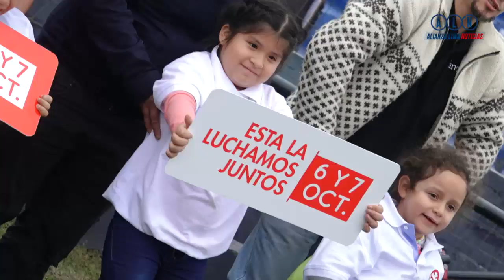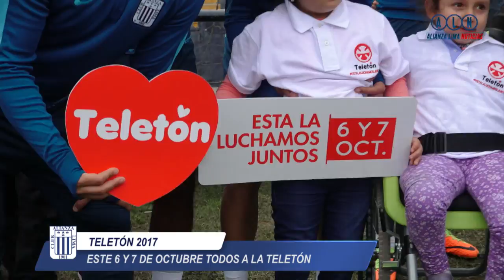Alianza Lima Noticias: Edición 766 (15/09/17)